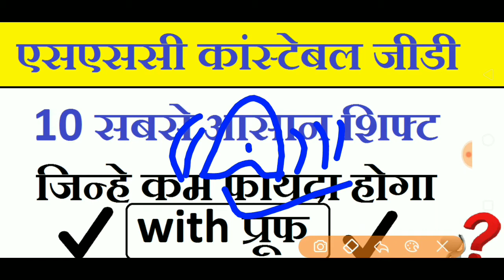SSC GD 10 सबसे आसान शिफ्ट ।। SSC GD LAT3ST BRRAKING NEWS UPDATE